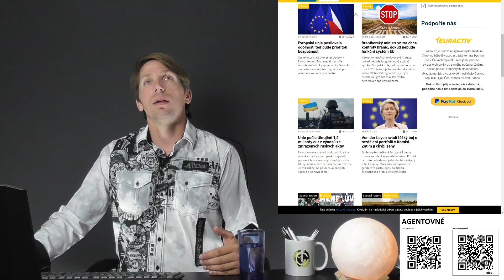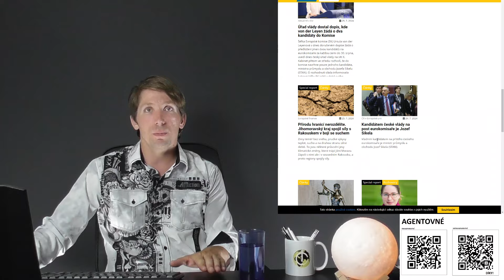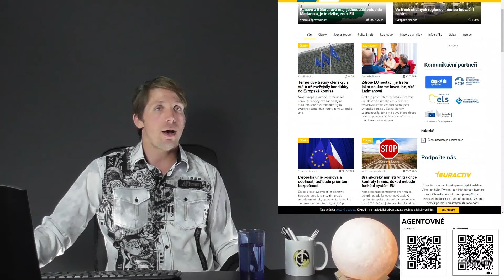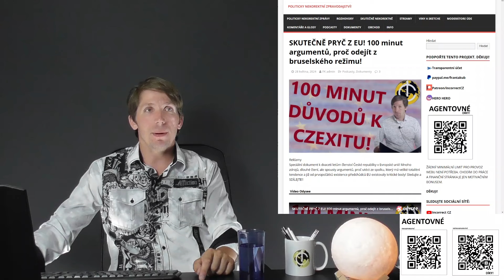Totalitní EU: sledování každé soukromé zprávy a propagace zákazu slova "národ"